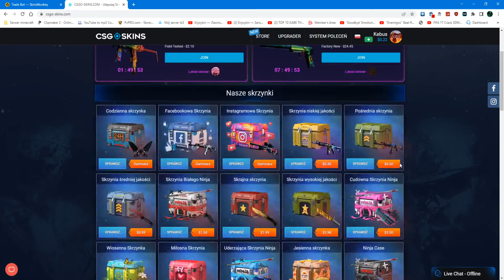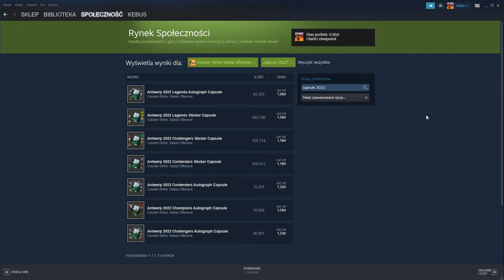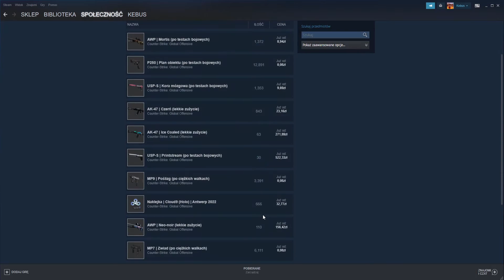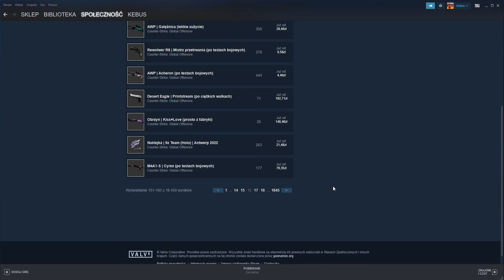ANTWERP JAKO LONGTERM / JEST SENS CZY NIE?